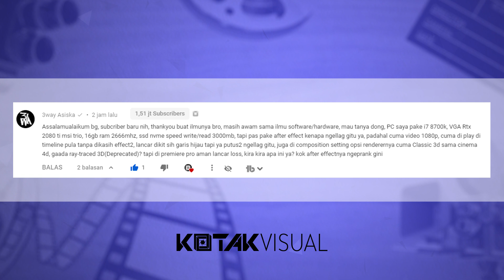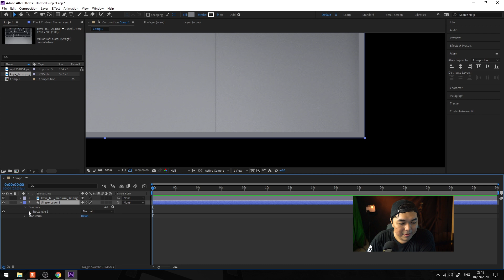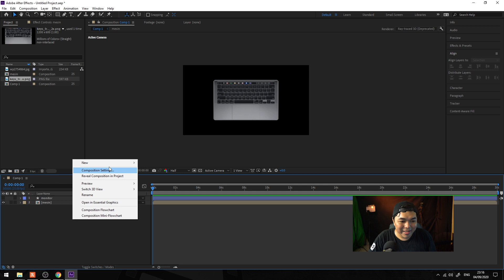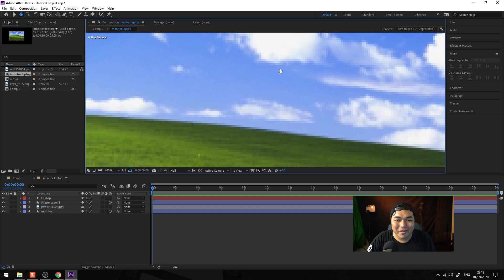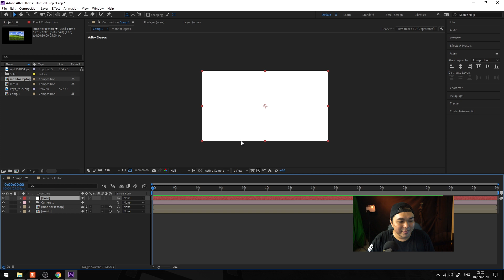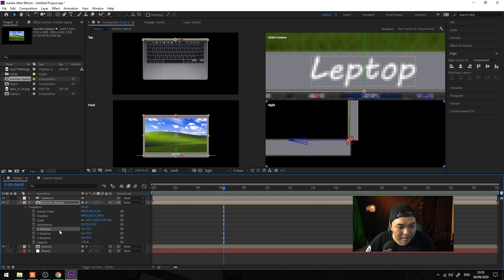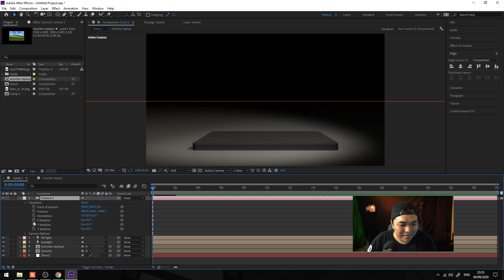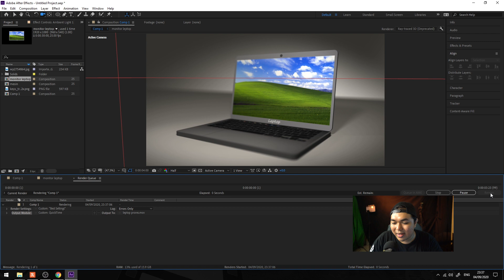3D Laptop After Effects 100% NO PLUGIN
kali ini kita akan membahas 3D Laptop After Effects dan menjawab pertanyaan @3way Asiska permasalahan 3d ray tracing

*My Gear :

Camera : SONY a7R2
Lens : SONY 28-70mm OSS
Memory : SONY SDXC 64 GB
Tripod : Fotopro
Microphone : Boya WM6
Recorder : Zoom H1
Lighting : led light
Webcam : Logitech C270
Speaker : Edifier 1280T
Headphone : Audio technica ATH-M50X
Amplifier : Behringer Microamp HA400

Computer Specs :
Display : LG 22MP68VQ (IPS NTSC72)
Casing : Venom RX GOW
Motherboard : Gigabyte AX370 K5 Gaming
CPU : AMD Ryzen 7 1800x
Graphic Card : ZOTAC RTX 2060 Super 8 GB
RAM : Corsair 16 GB (8 GB dual channel)
SSD : Samsung Evo 2 M2 500 GB
HDD : Western Digital 4 TB
PSU : Seasonic 760 Watt PLATINUM
Keyboard : IBM KB-8923
Cooling System : CAPTAIN 120 EX GAMER STORM CPU LIQUID COOLER